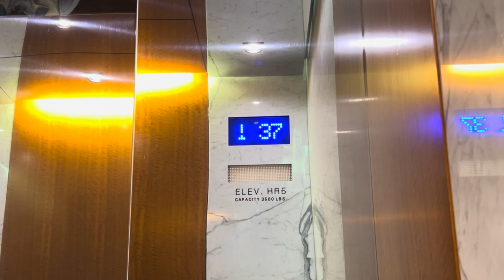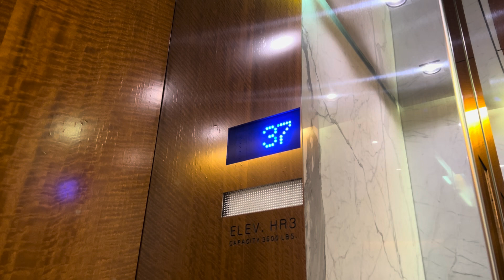Absolutely Insane 1200 FPM ThyssenKrupp High Rise Elevators at 550 S Tryon St in Charlotte, NC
These are absolutely insane. I was very glad to get a ride on these. This is at the second tallest building in the state. This building opened in January 2010 and originally had DSC panels, but they now have Agile.

Note: This building is not to be confused for the new Duke Energy Building. This building is now referred to as 550 S Tryon Tower, or the former Duke Energy Center. The company has left the tower and moved to a brand new building across the street, now called Duke Energy Plaza.

TECH SPECS
Brand: ThyssenKrupp
Model: Tac50
Installed: 2009
Drive: AC Geared Traction
Speed:  1200 FPM
Floors: 13 (L, 37-48)
Dispatch System: Agile
Car Controls: Mad BS California
Indicator: Blue TK Dot Matrix
Number of Elevators: 5
Filming device: iPhone 13 Pro
Video Formats: 1080p, 60 FPS, 0.5x Zoom